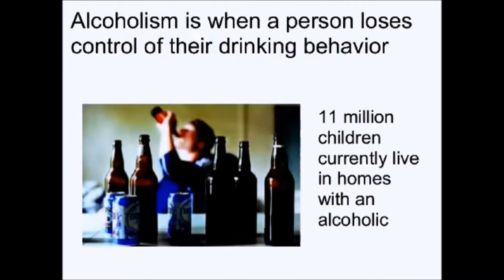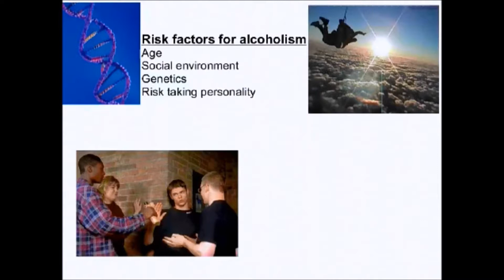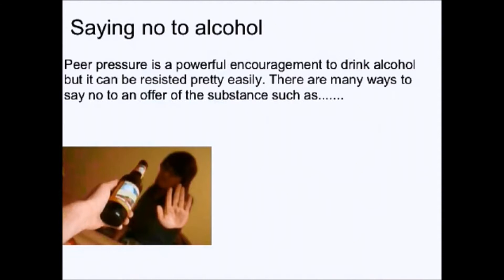Health 8th grade final